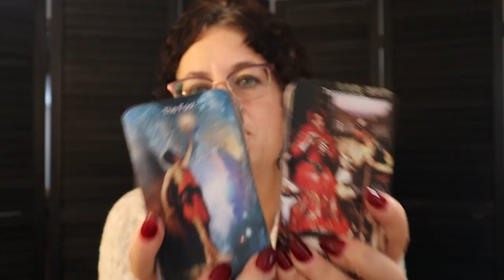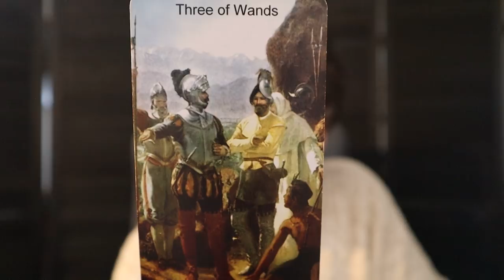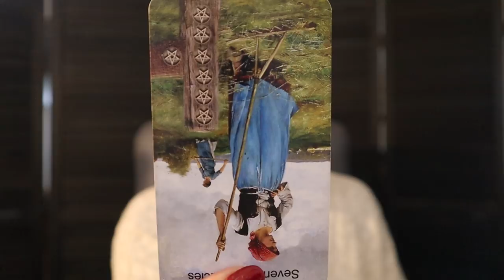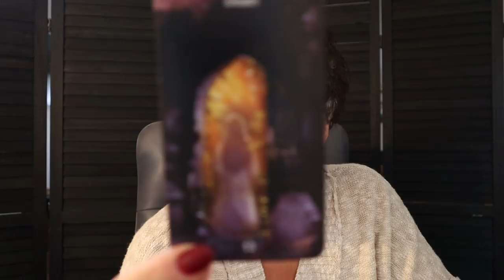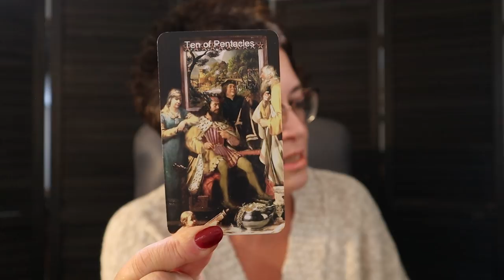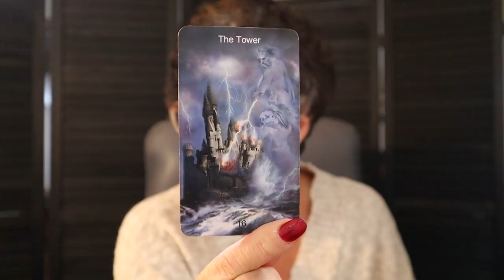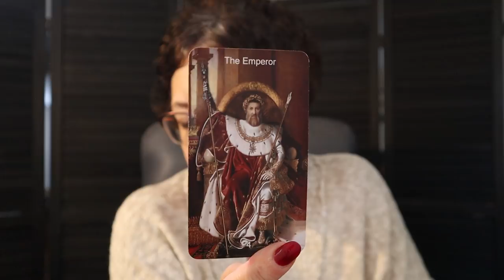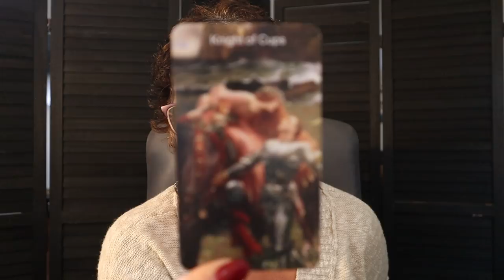The Daily Vibe ~ ⚡️Sudden Change, Stepping into Unknown Territory⚡️~ Daily Tarot Reading